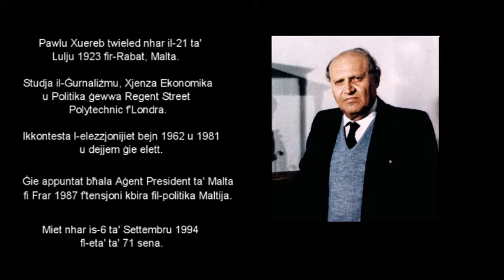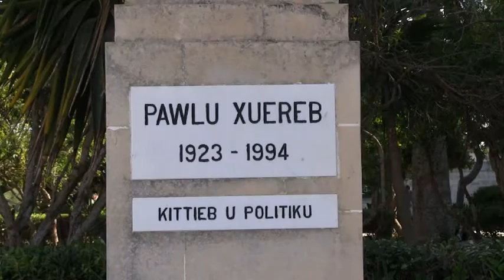Il-Funeral tal-mibki Pawlu Xuereb nhar 9 ta' Settembru 1994